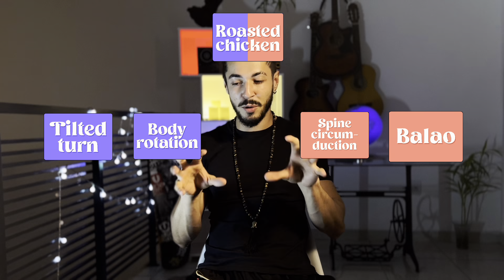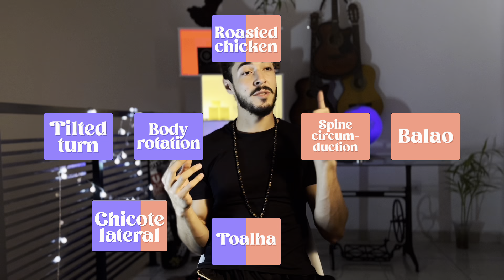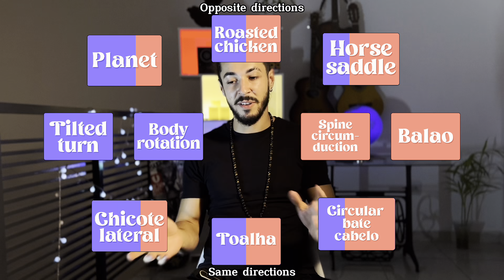Learn this and feel Pleasure and Confidence doing Head Movements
Hi beautiful bipeds!

In this video Lui talks about his process to learn head movements. By bringing concepts from skateboarding, he had the insight for new head movements, with Lari's help they figured out how to make them possible.